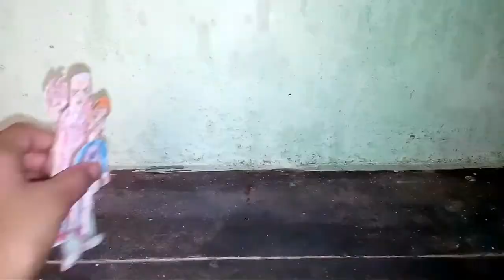Ben 10 Tamil Movie Part 6